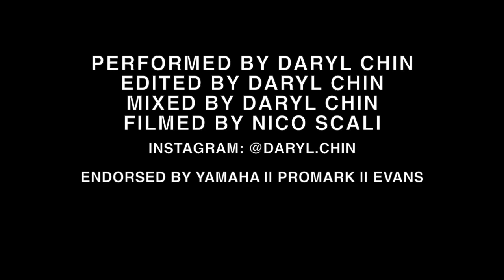OMG - Usher - Drum Cover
Daryl Chin || Session Drummer || 22 years old || Sydney, Australia

This is also my first crack at mixing drums in a very long time so be kind haha :) I filmed this cover over a year ago and it never really made the cut for me to want to upload it. Since the whole world is on quarantine now and there's nothing to do anymore (thanks covid...) I thought I'd take a look at it and get it to a standard that I was happy with so if you've read this I hope its up to your standards too lol.

I proudly endorse Yamaha Drums, Promark Sticks and Evans Drumheads